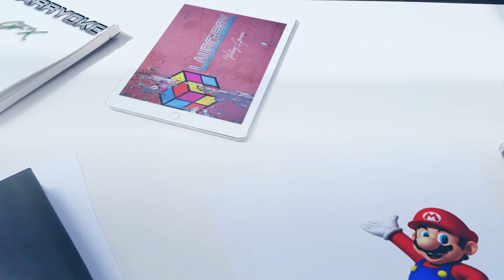MARIO SKETCH bigbox startup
by harryoke